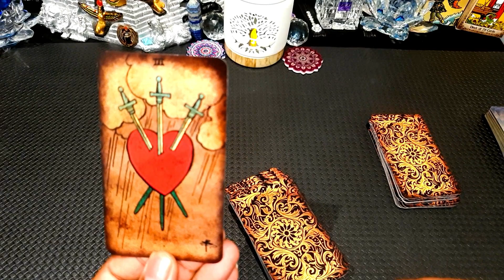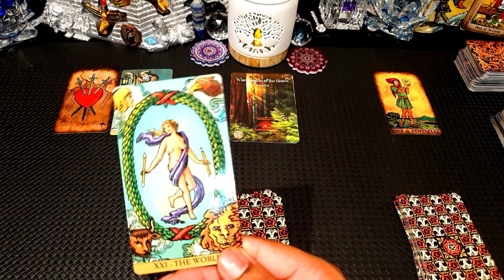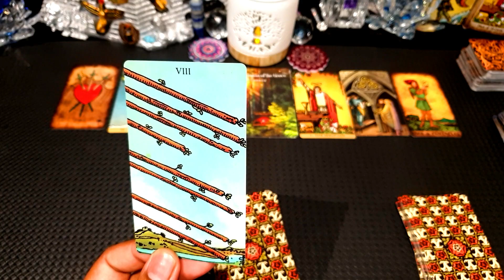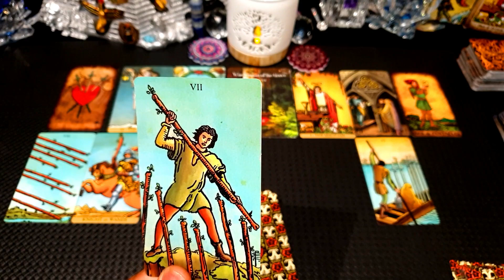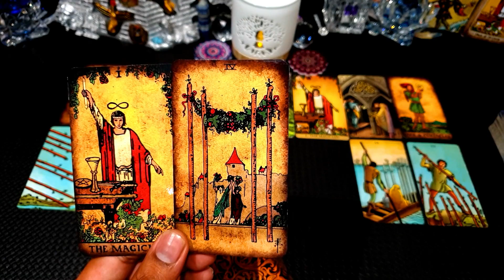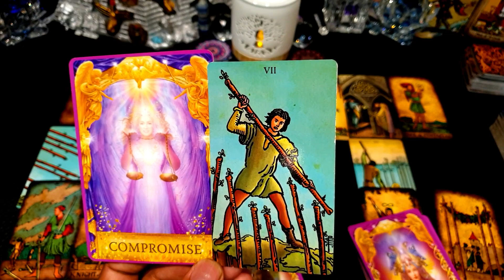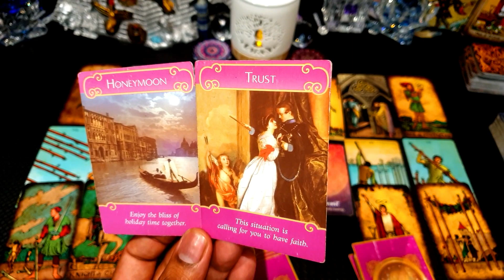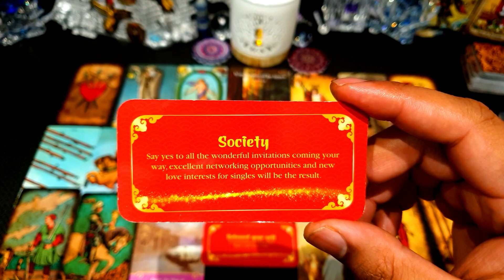TODAY’S MESSAGE FOR ALL! OCTOBER 27 2022🎈🔅MUST👀🔅💰YOU NEED TO TAKE ACTION QUICK! EXTREME POWER NOW🔅💰💖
I DO

"TODAY’S  Message" "
TODAY’S  Message OCTOBER 27  2022

Sincerely

SAM